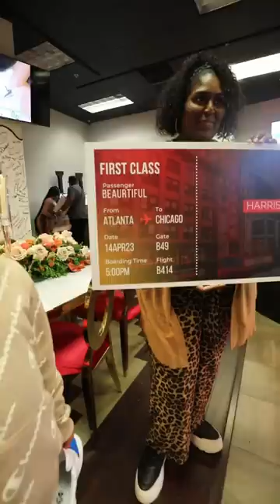April 16, 2023 4-14-2023 My BearRtiful wife @dareadbbjudy SURPRISED me AGAIN! THIS WAS SO AWESOME!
This is my last born day b4 our BEAURTIFUL SON is born! I am SOSOBLESSED! My wife @darealbbjudy @jessecadupart my EVERYTHING SURPRISED me AGAIN! I HAD NO DAM IDEA! I am the luckiest girl in the world!